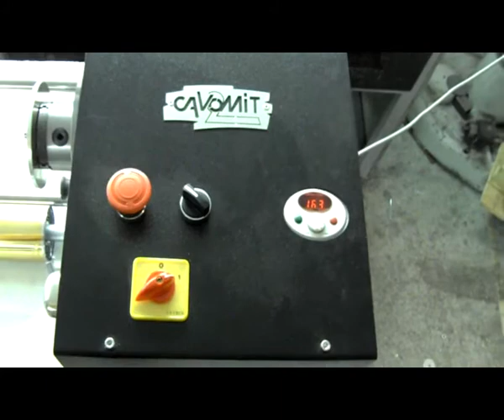CAVOMIT FOIL REELING & SLITTING MACHINE RO-120X1350.MPG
Hot Stamping System Hologram Print Machinery Heidelberg Cylinder Letterpresses  Platen  Johannisberg  Machine Holo@foil Thermography Embossing Die-Cutting Creasing Folding Multi-used computerized paper   Mechanical Computer Forms Hologram Print Ideal For Hologram Print Holo@stamper Holo@printer Tabletop Holo@platen Holo@flexo Holo@cylinder.